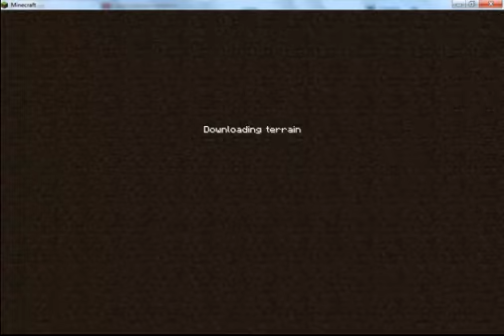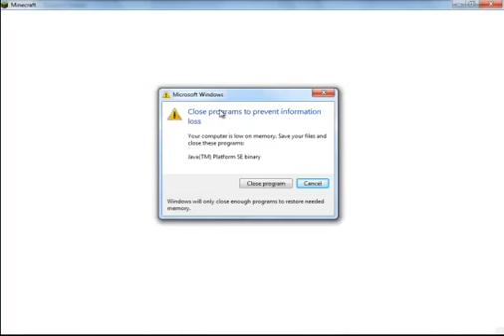minecrfat adventure maps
plz like and sub i work so hard on thsevids